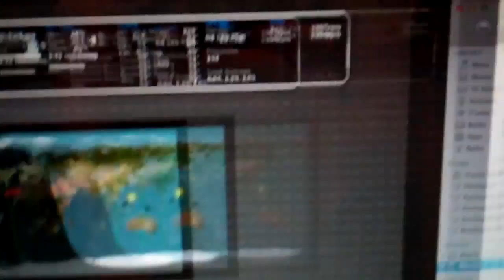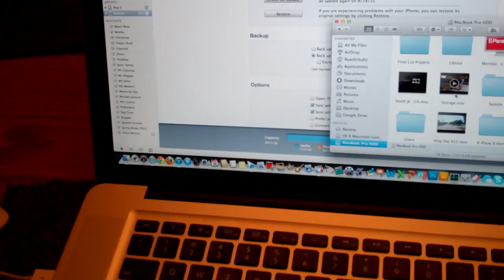More Cars 8/26/12 - Day 623